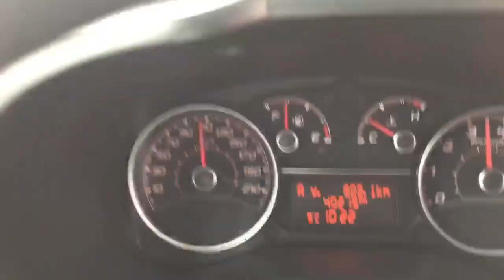Downhill 110 km/h by Minsk riders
Erciyes training camp, Turkey
April 2018